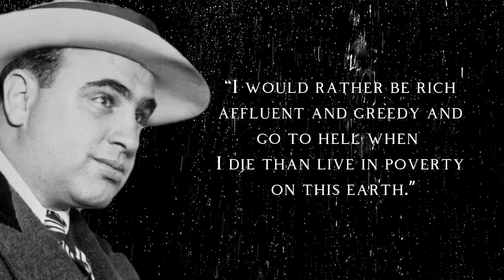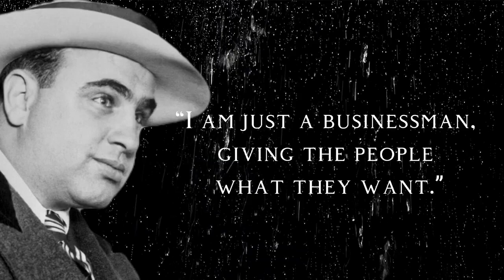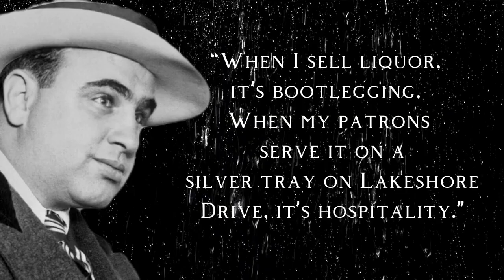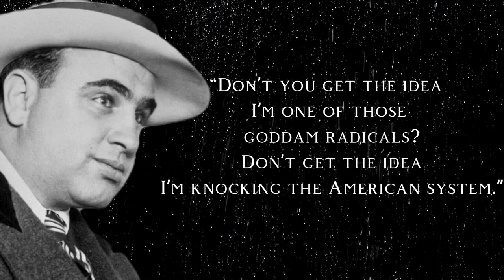Al Capone Quotes that are worth listening to| Life Changing quotes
These Words Gives Goosebumps . Quotes, Aphorisms And Interesting Sayings Of Al Capone

Content used is strictly for research/reviewing purposes and to help educate. We hope you enjoyed this Wise Life Quotes of Dr Apj Abdul Kalam, a lot of work has been put into it.